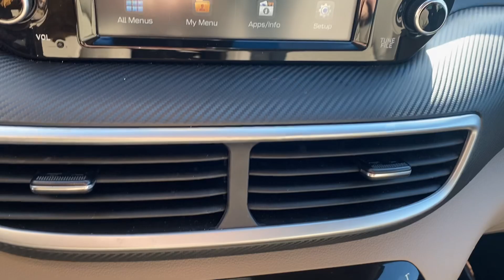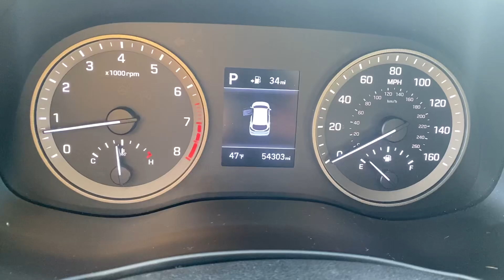2020 Hyundai Tucson Value VIDEO REVIEW | Steven Toyota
Used Sage Brown 2020 Hyundai Tucson Value - Stock#: P17074

Steven Toyota
2970 S Main St

Unleash the perfect blend of style, comfort, and capability with the 2020 Hyundai Tucson Value, now available at Steven Toyota. This remarkable SUV stands as a testament to Hyundai's commitment to delivering a driving experience that transcends the ordinary.

From the moment you step into the Tucson Value, you're greeted by an array of features designed to enhance your driving pleasure. Sink into the heated front bucket seats, surrounded by a thoughtfully crafted interior that caters to both your comfort and convenience. The YES Essentials Stain-Resistant Cloth Seat Trim ensures that your Tucson stays pristine, no matter what life throws your way.

The Tucson Value doesn't just look good; it performs exceptionally well on the road. The 4WD capability, combined with the 17" x 7.0J Alloy Wheels, ensures a smooth and controlled ride, whether you're navigating city streets or venturing off the beaten path. The Tucson effortlessly combines style and substance, making it a reliable companion for every journey.

Stay seamlessly connected with the advanced technology integrated into the Tucson Value. The 8-inch touchscreen infotainment system, complete with Apple CarPlay & Android Auto, keeps your favorite apps and navigation within easy reach. Your drive becomes not just a commute but a personalized experience tailored to your preferences.

Safety is a priority in the Tucson Value, with features such as the Exterior Parking Camera Rear, ABS brakes, and Traction Control. Hyundai has equipped this SUV with the latest in safety technology, providing you with peace of mind on every drive.

Under the hood, the Tucson Value boasts a powerful yet efficient engine. The 4-Wheel Disc Brakes and responsive steering make each drive a pleasure, combining performance with fuel efficiency for a well-rounded driving experience.

Whether you're tackling the urban jungle or embarking on a weekend adventure, the 2020 Hyundai Tucson Value is the perfect companion. It's more than a vehicle; it's a lifestyle upgrade. Visit Steven Toyota and explore the Tucson Value today. Elevate your driving experience with a vehicle that seamlessly blends style, technology, and capability. Visit us at Steven Toyota and elevate your driving experience today!